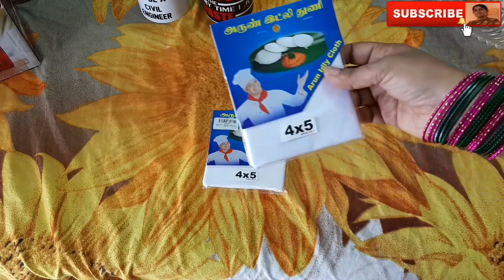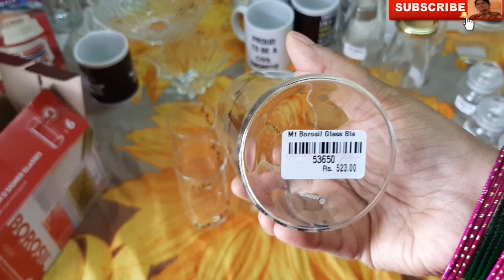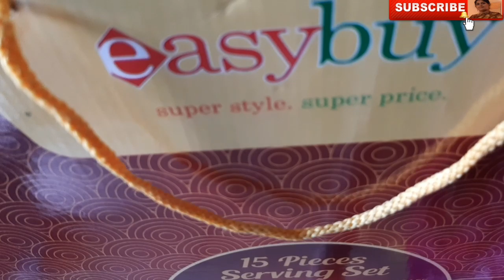Shopping haul video🛍/My new glass & kitchen accessories collections...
🌞Shanmugapriya Karthikeyan